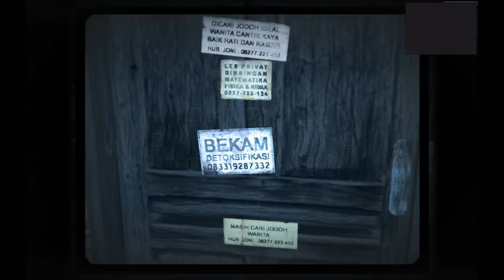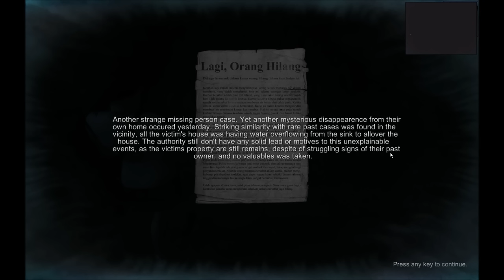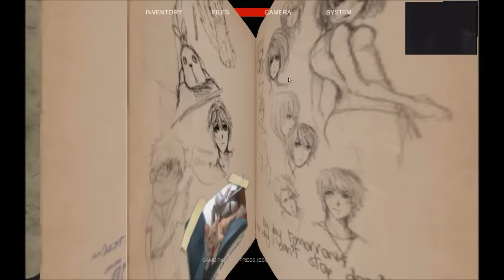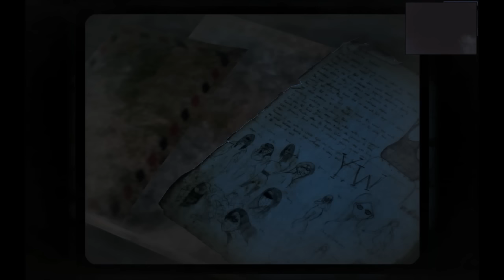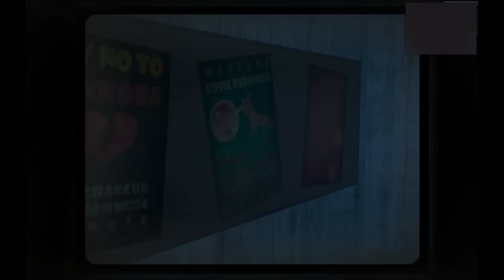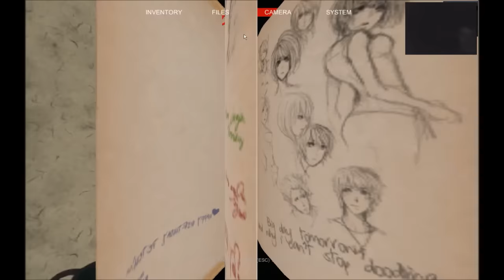DreadOut: Keepers of Darkness ep#2: Horsies!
Back into the fray as we check out the abandoned village behind door 102.